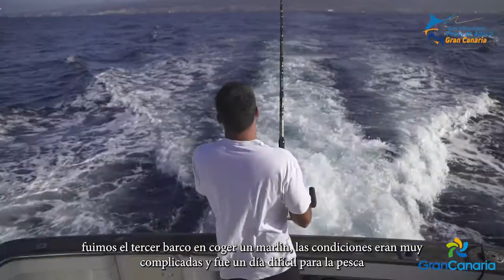'El Pirata' se alza con el II Open Pesca Gran Canaria 2022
La última jornada del II Open de Pesca de Altura Gran Canaria, celebrado en el Puerto Deportivo Pasito Blanco, bajo la organización del Club de Yates Pasito Blanco y con el Apoyo del Cabildo Insular de Gran Canaria y el Ayuntamiento de San Bartolomé de Tirajana, se saldó con el triunfo de la embarcación ‘El Pirata’, capitaneada por Brian González.